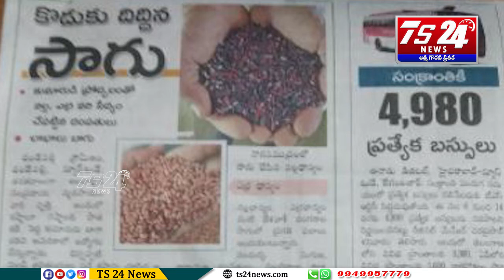పత్రికలు - ప్రధాన శీర్షికలు |TS24 News